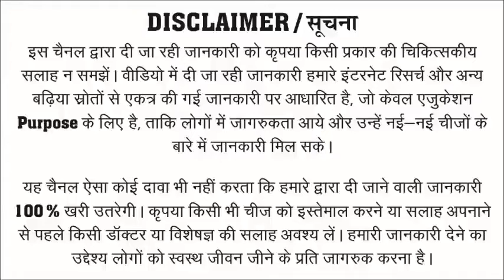शराबी की चाय में एक चम्मच मिलाकर पिला दें, शराब से दूर भागेगा | How To Quit Alcohol | Suraj Herbals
केवल एक चीज आपको चाय में मिलाकर शराबी को देनी है, वो ऐसे शराब से दूर भागेगा, जैसे चूहा, बिल्ली को देखकर भागता है।

Diclaimer :-
इस चैनल द्वारा दी जा रही जानकारी को कृपया किसी प्रकार की चिकित्सकीय सलाह न समझें। वीडियो में दी जा रही जानकारी हमारे इंटरनेट रिसर्च और अन्य बढ़िया स्रोतों से एकत्र की गई जानकारी पर आधारित है, जो केवल एजुकेशन उद्देश्य के लिए है, ताकि लोगों में जागरुकता आये और उन्हें नई-नई चीजों के बारे में जानकारी मिल सके।
Category
People & Blogs